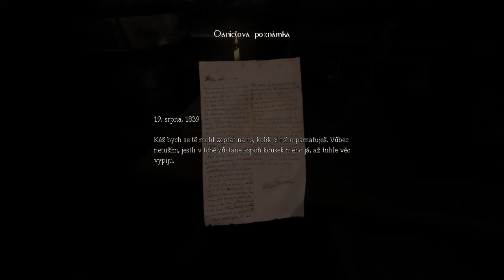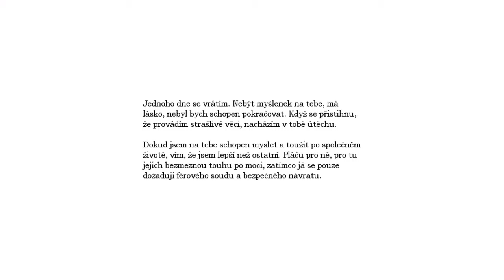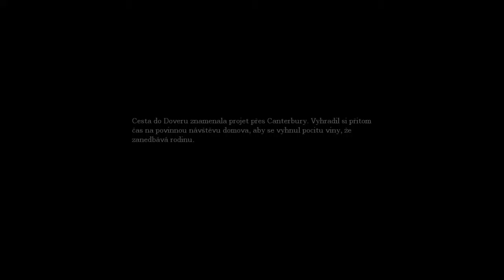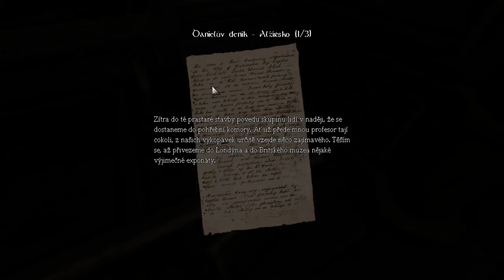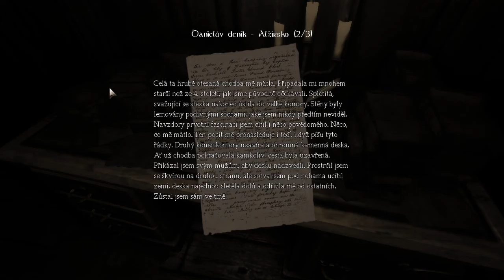Amnesia - Pád do temnoty - Part 1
Vítejte v legendární amnesii aneb Danielovy halušky...